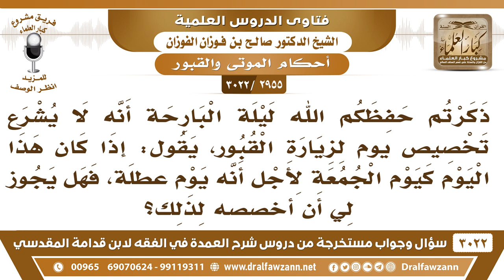[2955 -3022]ذكرتم أنه لا يشرع تخصيص يوم لزيارة القبور فماذا عن يوم الجمعة لمن لا يجد يوم عطلة غيرها؟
-"[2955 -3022] السؤال: ذكرتم حفظكم الله ليلة البارحة أنه لا يشرع تخصيص يومٍ لزيارة القبور يقول إذا كان هذا اليوم كيوم الجمعة لأجل أنه يوم عطلة فهل يجوز لي أن أخصصه لذلك؟
الجَوَابُ: إذا كان ما يتمكن إلا يوم الجمعة ما في بأس، لكن أنه يتحرى يوم الجمعة ولو كان فارغ ما عنده أشغال ولا يروح إلا يوم الجمعة يقول هذا أفضل هذا لا، هذا لا أصل له.
للاشتراك في قناة الشيخ صالح الفوزان

للاستفسار والإقتراحات والدعم
رئيس الفريق
لمشروع كبار العلماء